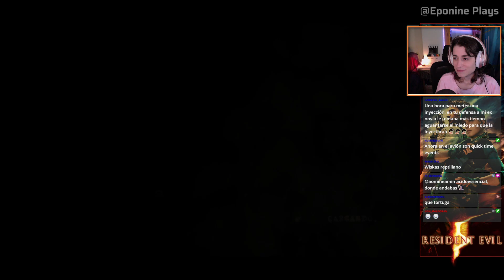Fue un placer, Wesker - Final RESIDENT EVIL 5 - Parte 11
Fin de Wesker, de Uroboros, de Resident Evil 5 y de África. Le damos un 10 (?).